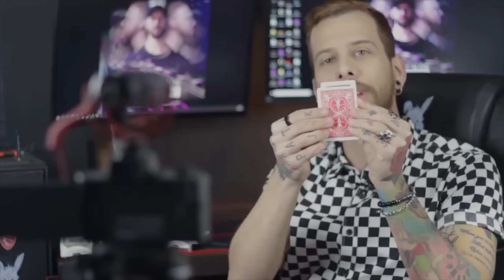APRENDA HIPNOSE EM 2 MINUTOS | RÁPIDO E FÁCIL